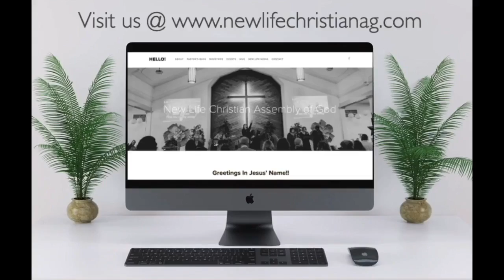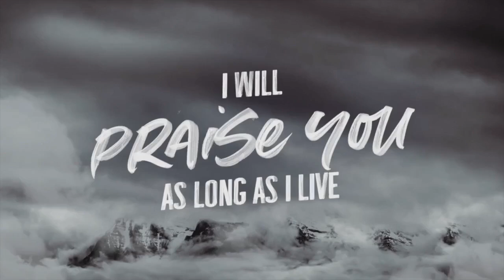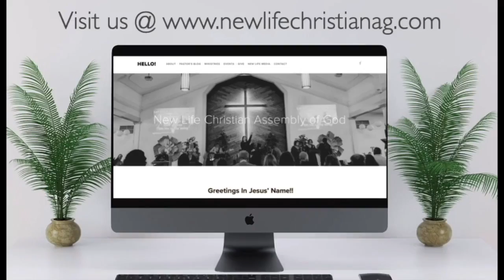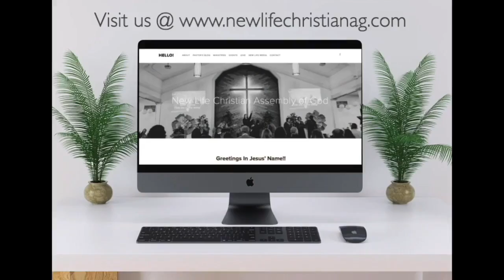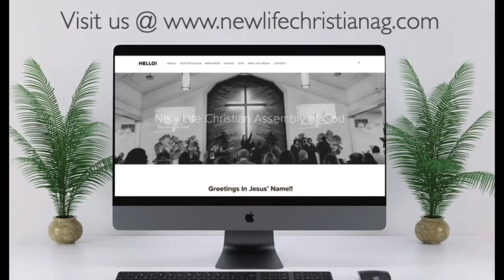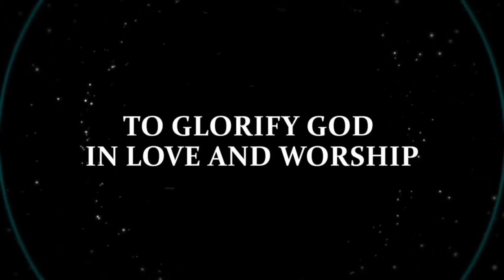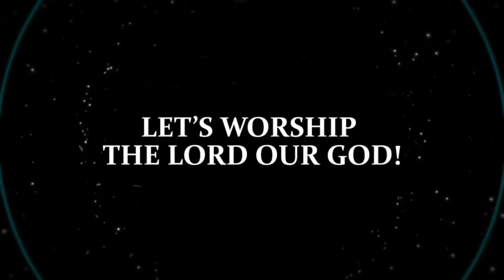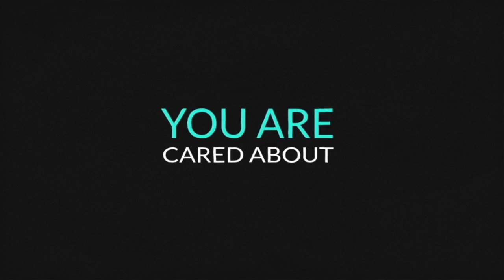6/28/2022 Tuesday Talk!